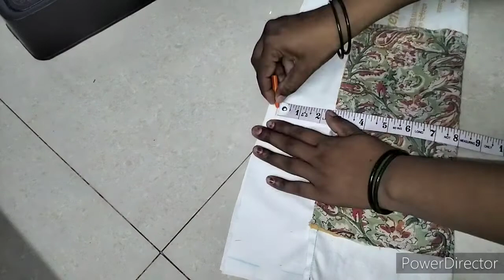बचे हुए कपड़ों से सुन्दर कुशन कवर कैसे बनाएं/ # Kavita Kumari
बचे हुए कपड़ों से सुन्दर कुशन कवर कैसे बनाएं/
# Kavita Kumari
kusan cover kaise banaye
how to make kusan cover

pattern and table runner link